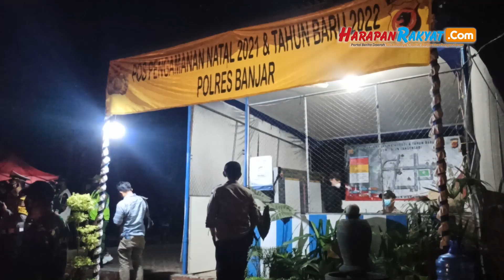Malam Pergantian Tahun di Langensari Banjar Arus Lalu Lintas Meningkat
Menjelang malam pergantian tahun baru arus lalu lintas di jalan Banjar-Langensari  mengalami peningkatan, terutama di sekitar kawasan Alun-alun Langensari, Sabtu (31/12/2021).

Pantauan HR di lapangan, tampak ratusan warga berkumpul di sekitar Alun-alun meski mereka tidak masuk ke dalam lantaran ditutup menggunakan rapia.

Sementara itu, di sekitar fly over juga sempat terjadi penumpukan kendaraan warga yang nongkrong untuk menikmati malam pergantian tahun.

Reporter: MUHAFID
Editor: MUHAFID